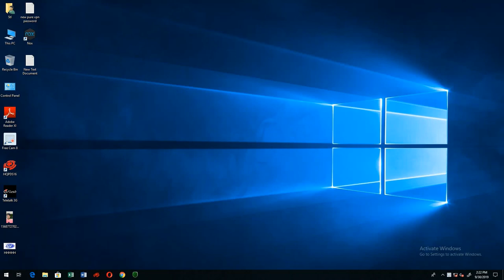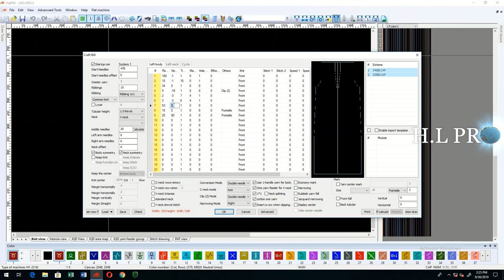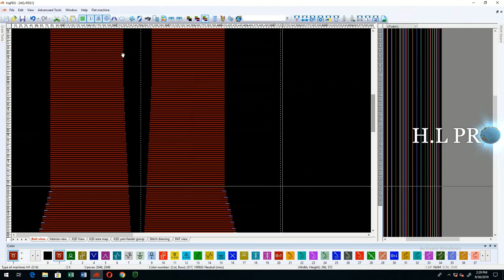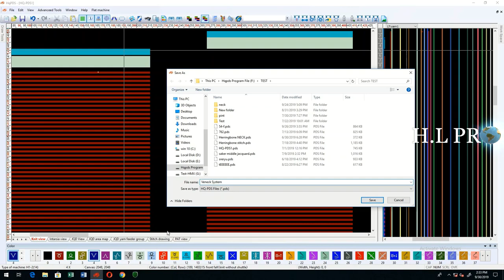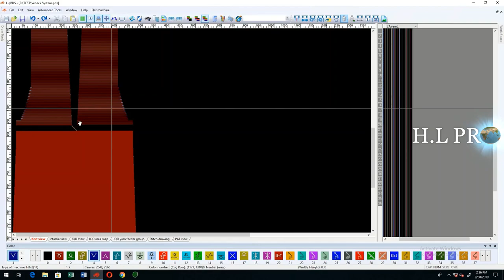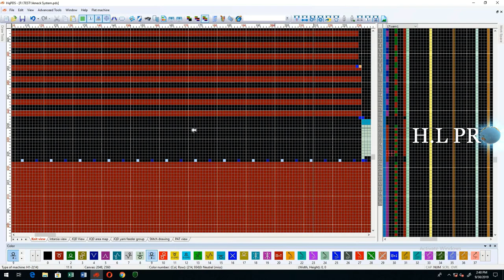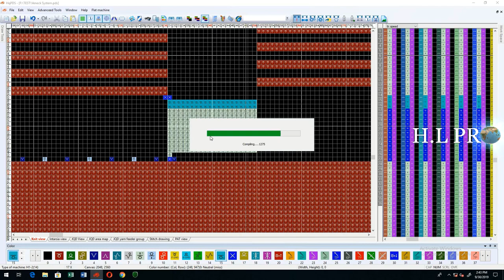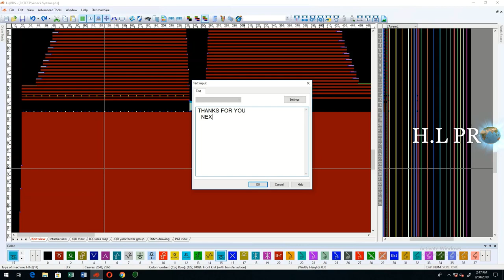How To Create a V neck System মিডিলে বাইন্ডঅপ and Out Finishing